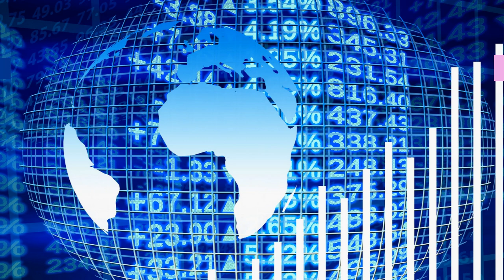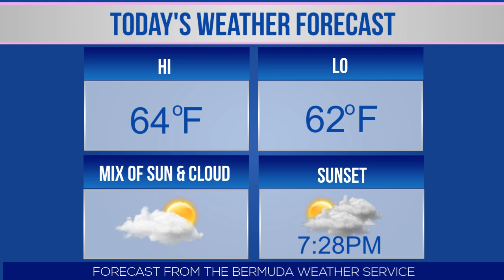Bernews Newsflash For Saturday March 17, 2018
| Bermuda | Saturday, March 17 2018: Two men die following collision | 345 responses to sugar tax consultation | Argo Group Gold Cup to return in May 2018 | AG: Expenditure on Lahey case to exceed $1M | Minister: One year licence issued for ATV tours | Minister: Cost saving measures for Govt offices | Police warn again: Scammers on social media | Saltus shavees raise over $130,000 | Women’s History Month: Hilda Aitken Bermuda photo of day | Stock report | Bermuda weather forecast | World News headlines & more